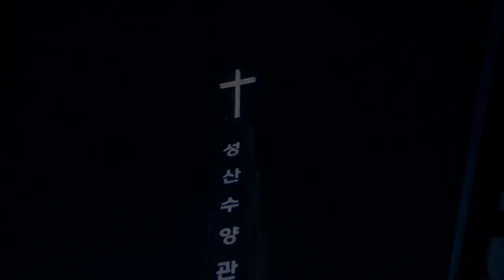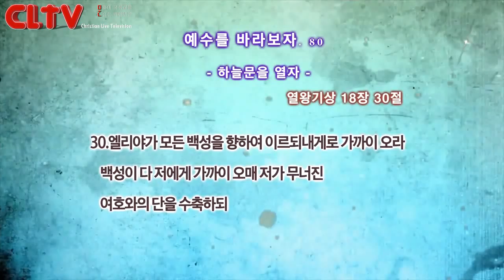CLTV파워금요예배(HD)_예수를 바라보자(80회)_'하늘문을 열자' 화광교회(윤호균목사)